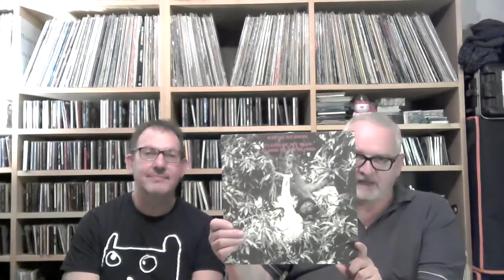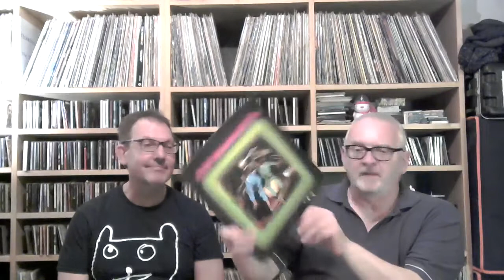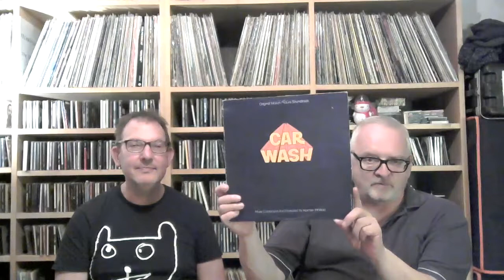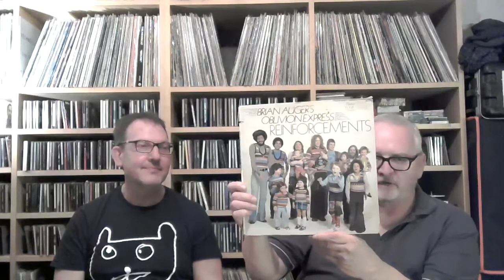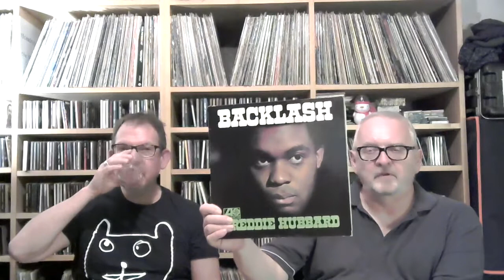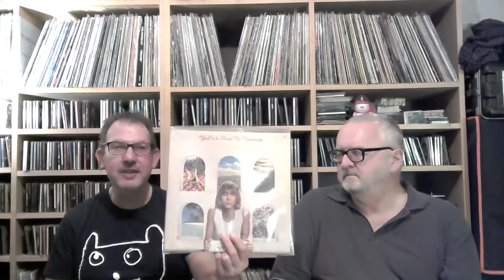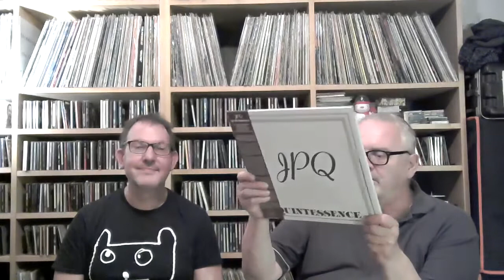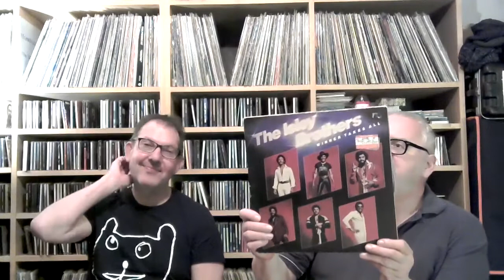Vinyl Community VC Session Sept 21